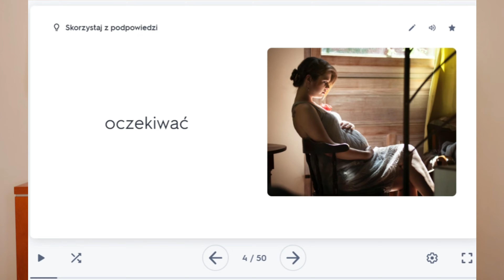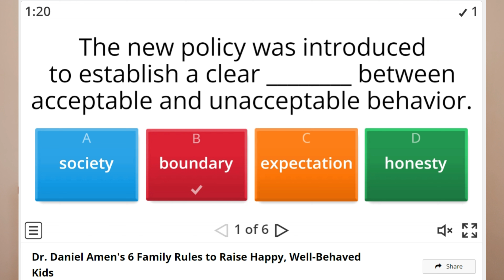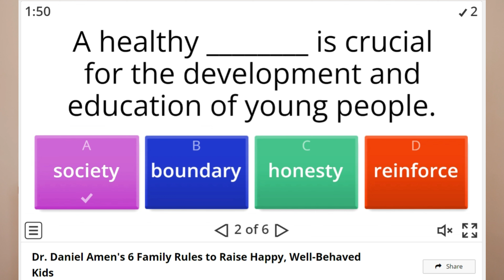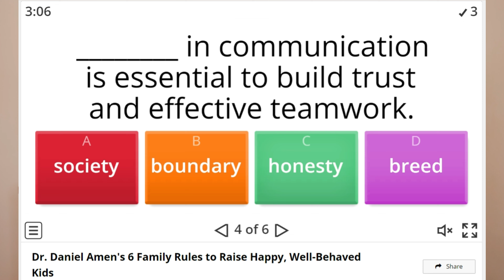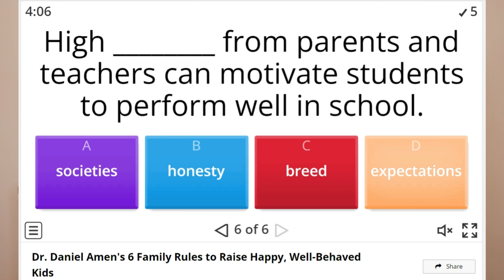NAUCZ SIĘ 8 NOWYCH SŁÓWEK i ich ZASTOSOWAŃ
ZAPRASZAM na powtórzenie słownictwa z lekcji nr 69.

📚 EBOOK rozszerzony z ponad 150 przykładami i grami na słówka

Cześć! #69 lekcja za nami!
SPEAKING i LISTENING z mnóstwem przydatnych słówek i zwrotów i nie tylko.

Lekcja nr 69 była pełna:
- ćwiczeń mówienia po angielsku
- wymowy amerykańskiej
- ćwiczeń na słuchanie angielskiego
- quizów
- 50 popularnych angielskich zwrotów i słówek

Przedstawiam przykłady zdań wypowiedzianych w wideo podczas NEWSLETTEROWEJ lekcji wysłanej przeze mnie dzień wcześniej. Możesz sobie takie lekcje również pobierać i przerabiać samodzielnie.

Nauka angielskiego poprzez darmowe, regularne lekcje na YouTubie, brzmi dobrze? Zapraszam Cię tutaj, gdzie co wtorek będzie na Ciebie czekać pełna lekcja angielskiego, głównie będzie to angielski na poziomie od A2 do B2, czyli angielski dla początkujących, średniozaawansowanych i zaawansowanych. Samodzielna nauka przez słuchanie pozwoli Ci opanować rozumienie szybkiej mowy.

Chcesz więcej?

LEKTORZY - PRACA
Jeśli masz dar do przekazywania wiedzy lingwistycznej i chcesz współpracować ze mną, napisz: